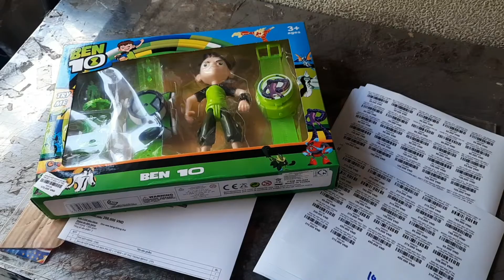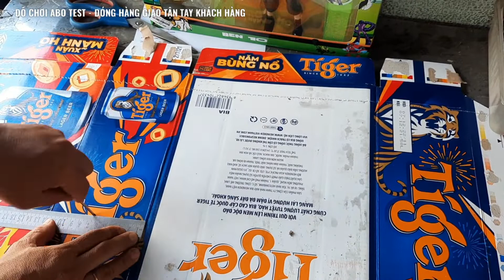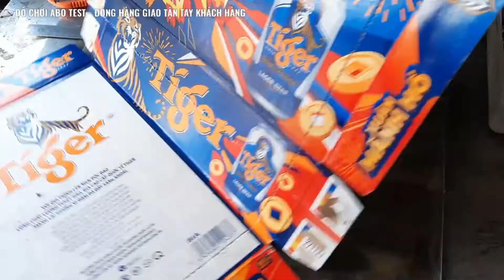SÁNG 8.1 TEST BEN TEN 045-28 GIAO TIỀN GIANG | ĐỒ CHƠI ABO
1. ĐỒ CHƠI CHO BÉ GÁI
2. ĐỒ CHƠI CHO BÉ TRAI
5. MÁY BAY ĐIỀU KHIỂN
7. ĐỒ CHƠI CON VẬT ĐIỀU KHIỂN
8. ĐỒ CHƠI BÚP BÊ
9. ĐỒ CHƠI NHÀ BẾP
10. ĐỒ CHƠI LẮP RÁP
11. ĐỒ CHƠI KHỦNG LONG
12. ĐỒ CHƠI VẬN ĐỘNG
13. ĐỒ CHƠI BÁC SĨ
14. ĐỒ CHƠI ĐẤT SÉT
15. MÁY TÍNH TIỀN SIÊU THỊ
16. MÁY BÁN NƯỚC TỰ ĐỘNG
17. ĐỒ CHƠI BIẾN HÌNH
18. ĐỒ CHƠI THÁCH ĐẤU